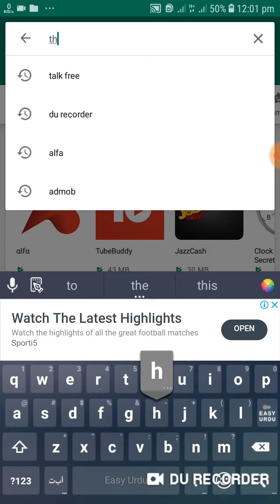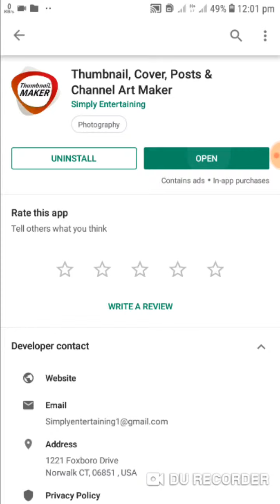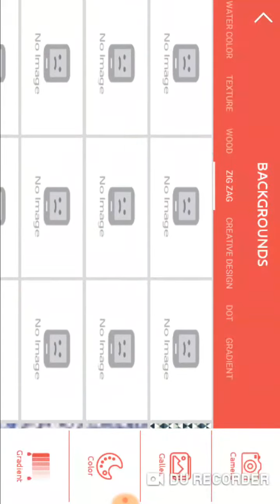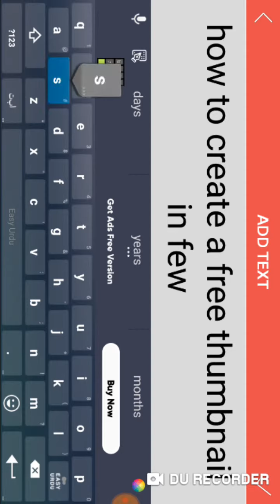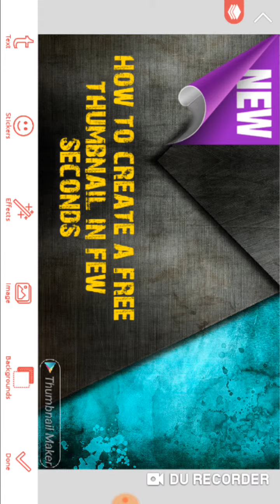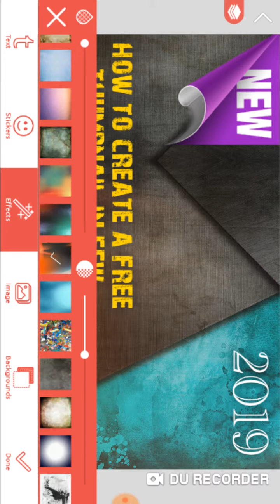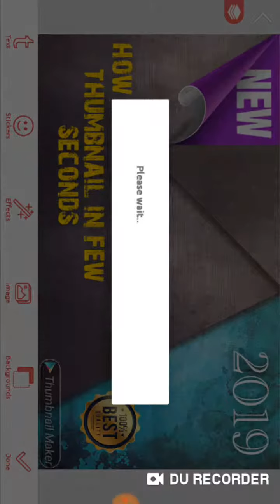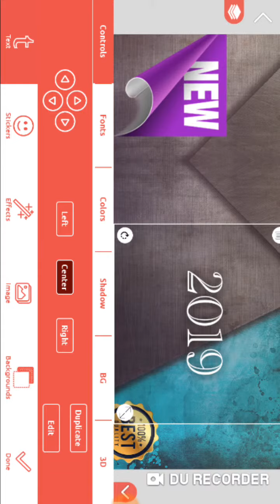How to make easily Thumnail in Android Phone in few Seconds 2019